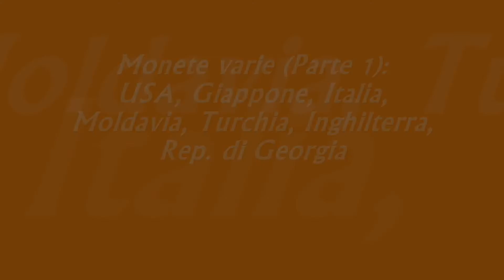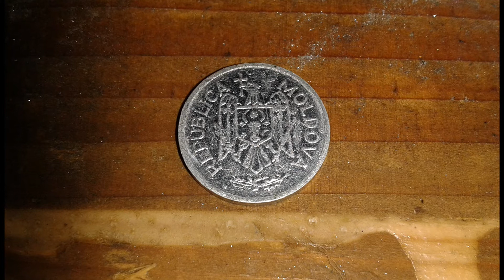Monete varie (Parte 1)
- USA: 1 cent 1966
- Giappone: 10 Yen 1965
- Italia: 100 Lire 1990
- Moldavia: 10 Bani 2004
- Turchia: 25 Kurus 2015
- Inghilterra: 1 Penny 1994
- Repubblica di Georgia: 2 Tetri 1993